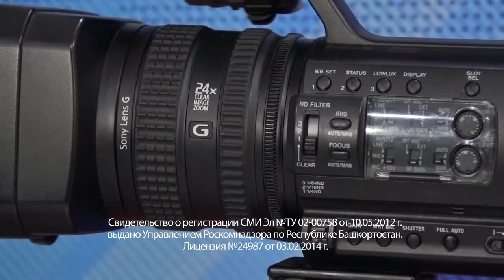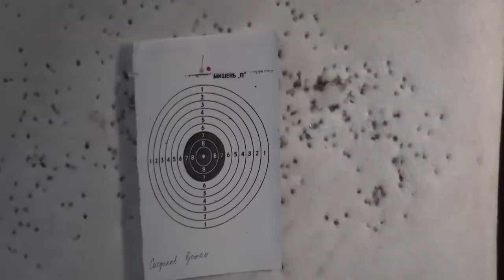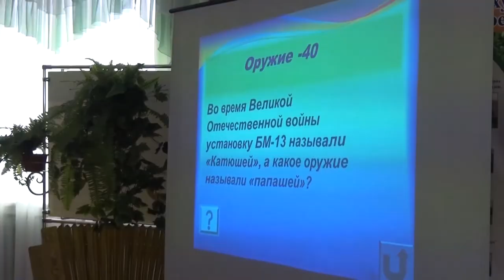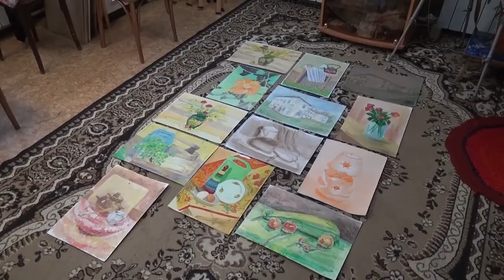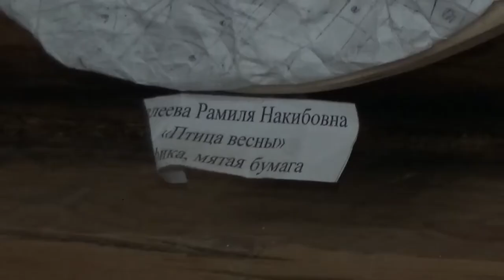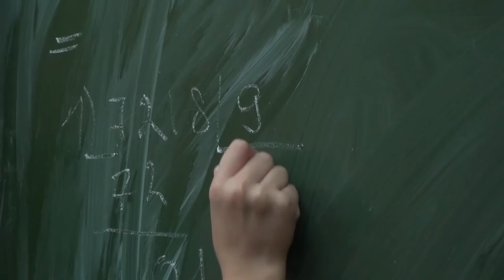Новости от 24 октября 2019 г.Янаул